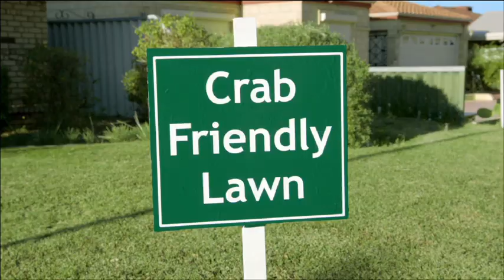Crab Friendly Lawn - Save the Crabs, Then eat Them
We would like to thank the Chesapeake Club for granting SWCC and its partners permission to use the USA Chesapeake Club program's 'Save The Crab, Then Eat 'Em' campaign materials for our WA Home River Ocean campaign.
This advert was updated in May 2014. Previous views 245.